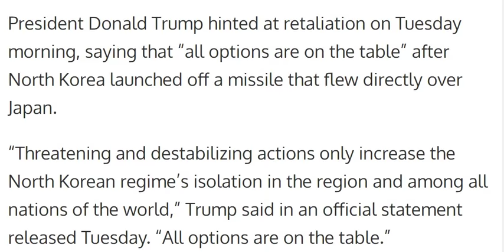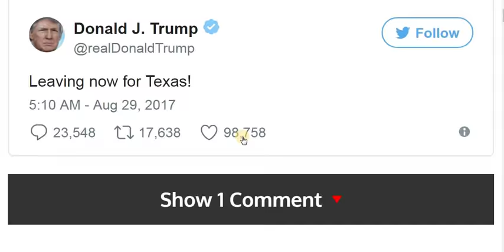Trump Says ‘All Options Are on Table’ After North Korea Missile Launch